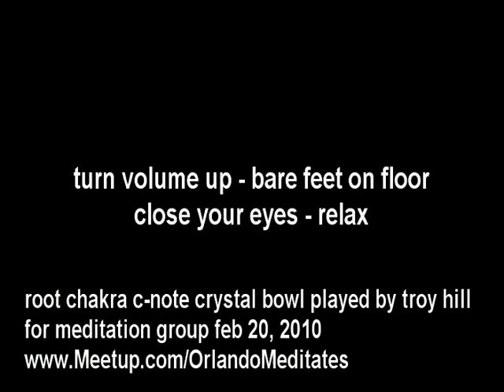9-minute root chakra c-note crystal bowl meditation played by troy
Troy playing 22-inch root chakra c-note crystal bowl for our february 20, 2010 meditation group.  sorry for the pops at the very beginning, but the rest is smooth sailing and an amazing experience!  turn the volume up, kick off your shoes, put your bare feet flat on the floor, close your eyes, and relax ...

troy plays live crystal bowls for our meditation group every saturday night (except the first saturday of each month.  he also plays multiple flutes, an 18-inch wind gong and smaller gong, multiple chakra chimes, tibetan bells, and tibetan bowls.  he alternates between the 18-inch heart chakra crystal bowl, 22-inch crown chakra crystal bowl, and 22-inch root chakra crystal bowl.  in this video he is playing only the root chakra bowl in his unique style.

come join us if you're near orlando.  visit our web site for directions and meeting dates